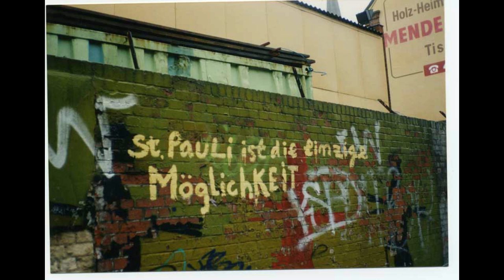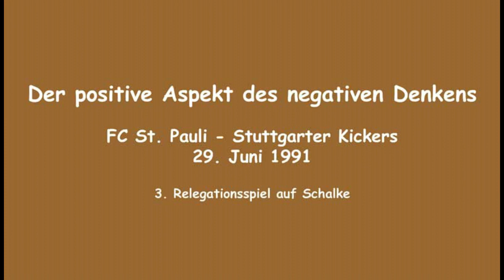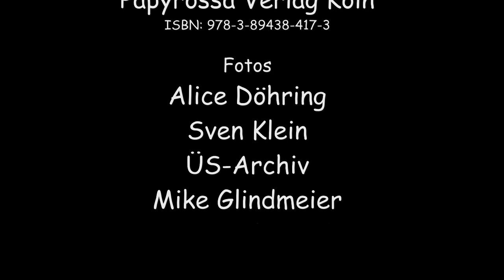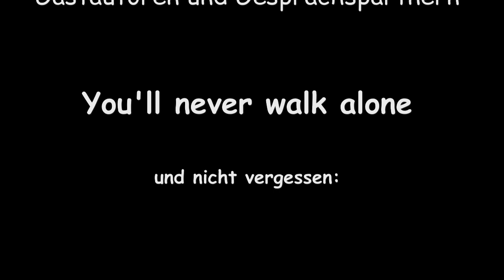SpideM Gelsenkirchen 1991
Das erste Kapitel aus dem Buch "St. Pauli ist die einzige Möglichkeit" von den Autoren eingelesen und mit einigen Bildern garniert...